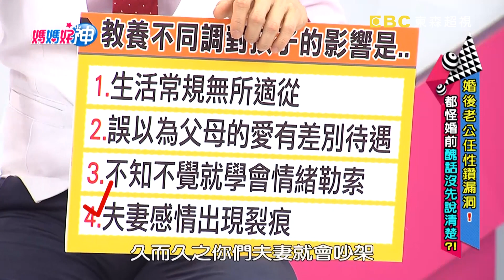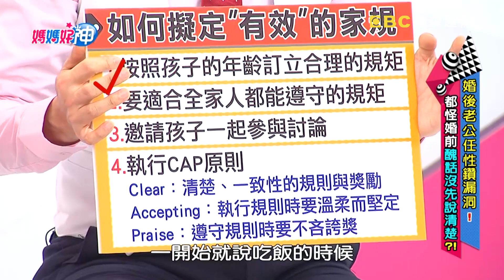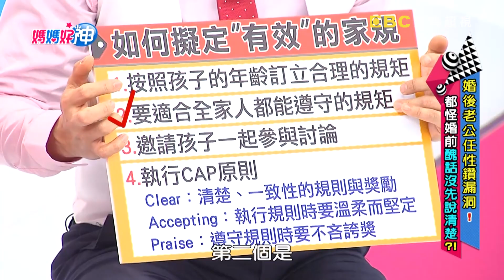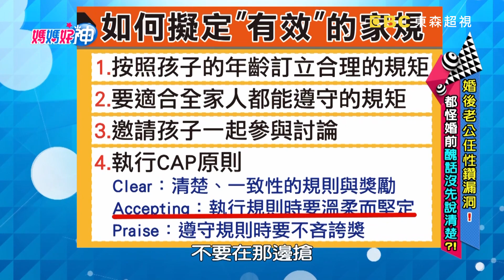老公任性鑽漏洞！4步驟擬訂有效家規！媽媽好神 20180315 一刀未剪版 EP209 梁赫群 Stacey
主題："婚後老公任性鑽漏洞！都怪婚前醜話沒先說清楚？！
來賓：林秀琴、Stacey
好神媽媽團：禎禎、馨儀、維媽、茜茜
專家：老公代表梁赫群、老公代表Terry
主持：黃瑽寧、鍾欣凌

婚前協議沒有用，因為老公愛鑽漏洞？！開共同帳戶，老公偷拿錢繳卡費！說好一起忙家事，最後都留給老婆做！承諾一年出國一次，卻年年飛港澳！婚後新增家規，老公只會頻頻犯規？！共同擬定育兒教養，老公總是暗自搞破壞！夫妻該如何擬定有效家規，讓老公不再說一套、做一套？更多精彩內容就在超視33頻道每晚九點由黃瑽寧、鍾欣凌主持的「媽媽好神」。